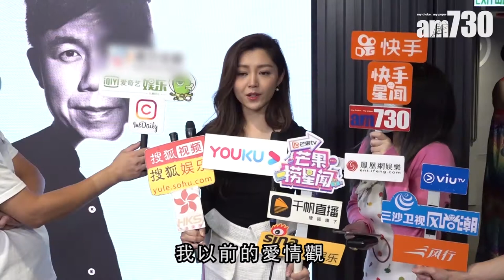【娛眼鏡】衛詩雅拍劇改變愛情觀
衛詩雅出席新劇宣傳活動，提及愛情觀，她說：「我以前愛情觀係，其實係咪要搵個有安全感嘅男人？但拍咗呢套劇，我感覺唔同晒，愛情觀改變埋。」

bmgproductionmusic